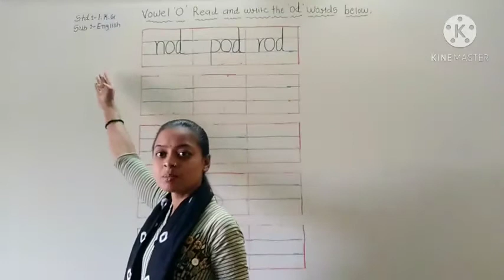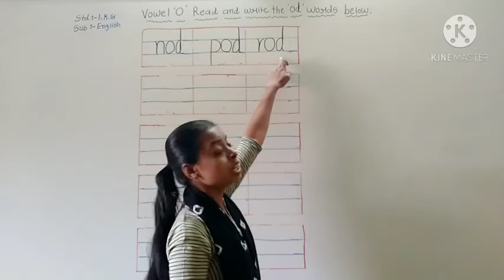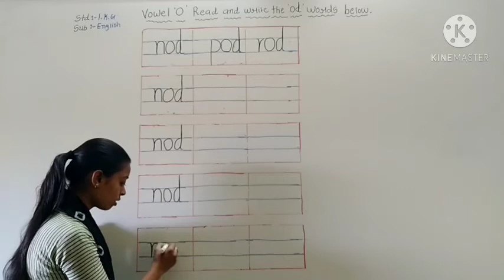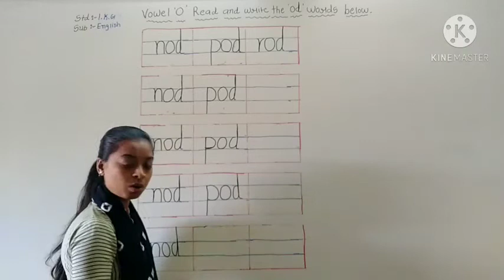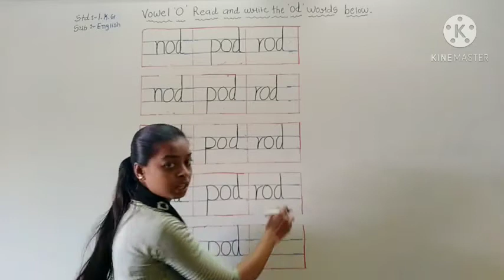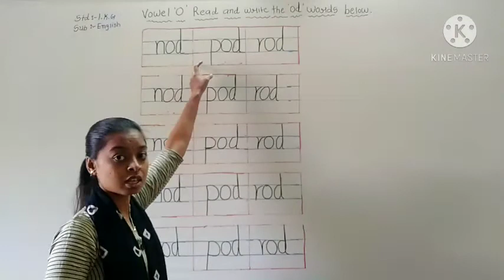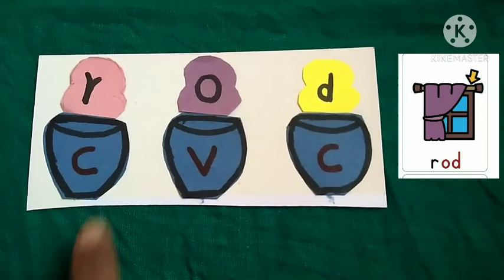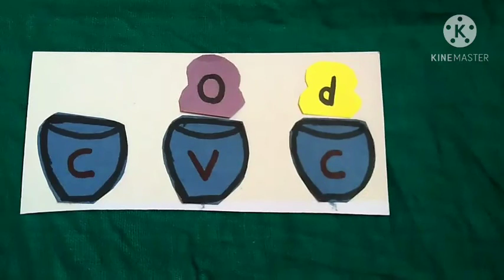l k g English od words page no 99 100